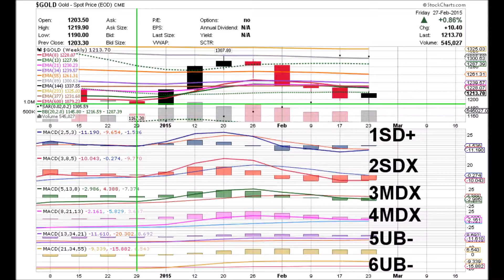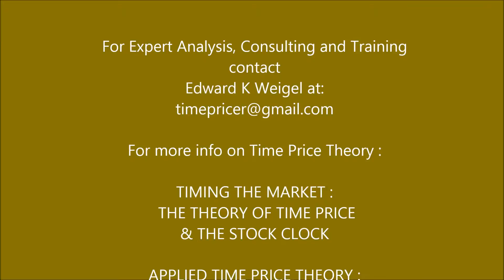GOLD 04 02 15 $GOLD WEEKLY ANIMATED TIME PRICE STOCK CHARTS by Edward K Weigel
Animated Weekly Stock Charts of Gold $GOLD with Time Price Coordinates to facilitate six-dimensional price pattern measurement, analysis and forecasting.